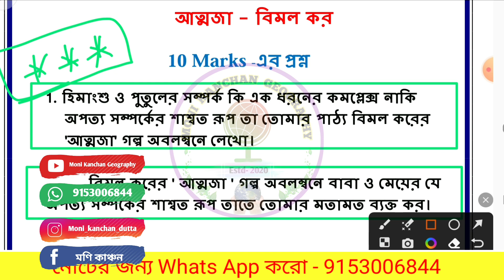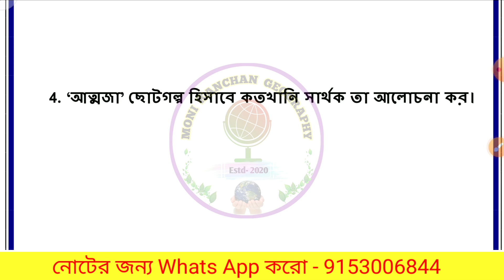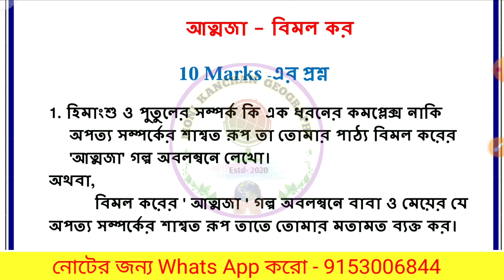3rd Semester DSC Bengali Suggestion 2024 || আত্মজা - বিমল কর || Vidyasagar University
🛑🛑🛑 3rd Semester DSC Bengali Paper এর 2024 সালের সম্পূর্ণ সাজেশনের PDF File নিতে হলে Whats App করো - 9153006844 নং এ। PDF মূল্য 50 Rs Only.

🔥🔥🔥  এবছর অর্থাৎ 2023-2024 শিক্ষাবর্ষে 3rd Semester এর নোটস দিতে পারছি না।

🔥🔥🔥  1st Semester এর নিম্নোক্ত Paper গুলির Notes & Suggetion নিতে যোগাযোগ করো-

1. VAC -   Environment Studies
2. Multidisciplinary Major Bengali
3. Multidisciplinary Minor Bengali
4. Multidisciplinary Bengali SEC
5. Multidisciplinary Major Bengali + SEC Bengali
6. Hons(Other Subject) Minor Bengali

1) নোটস Indian Post এর মাধ্যমে বাড়িতে Parcel করে দেওয়া হবে।
2) Notes এর Fees জানতে 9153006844 নং এ Whats App করো।
3) Payment করতে হবে Gpay or Phone pe এর মাধ্যমে। Payment করে Screenshot পাঠিয়ে দিতে হবে 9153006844 নং এ।
4) Payment করার 1-2 দিনের মধ্যে Notes, Post করে দেওয়া হবে।
5) পরীক্ষার একমাস আগে Suggestion, Whats App এ দেওয়া হবে।

Your Quarries-
3rd semester bengali general suggestion
3rd semester dsc3 bengali
ba 3rd semester bengali suggestion 2024
b.a 3rd semester bengali syllabus in bangla
ba 3rd semester dsc 3 bengali suggestion 2024
b.a 2nd semester bengali syllabus in bengali
vidyasagar university ba 3rd semester Bengali
Vidyasagar university General Bengali syllabus
Vidyasagar university dsc3 Bengali syllabus
আত্মজা
আত্মজা গল্প
আত্মজা গল্পের বিষয়বস্তু
আত্মজা বিমল কর
আত্মজা গল্পের প্রশ্ন উত্তর